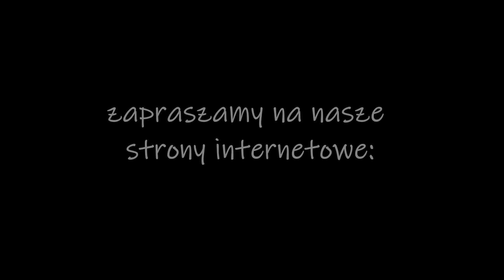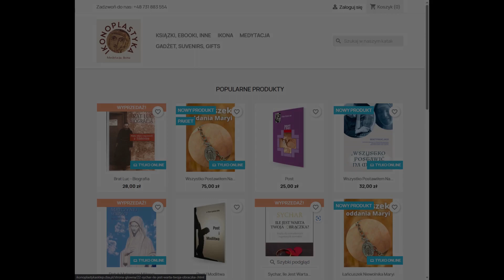NIEZWYKŁE TAJEMNICE IKON, PODCAST MEDTACJA IKONY NARODZENIA PAŃSKIEGO, FASCYNUJĄCY ŚWIAT IKONY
Moi Drodzy,
W dniu dzisiejszym przesyłam Wam już kolejny chyba NAJWAŻNIEJSZY podcast poprzez który mam nadzieję wejdziecie głębie tajemnicy świąt Bożego Narodzenia a zarazem także w tajemnice ikon.
One ciągle stawiają nas w świetle tajemnicy naszego zbawienia objawionej w chwalebnym życiu Jezusa Chrystusa.
To dzięki ikonom jest ona ciągle żywa w swoim ludzie i pozwala się ciągle na nowo odczytywać. Ikona jest ciągle żywa, tętni życiem, życiem bożym. Można się o tym przekonać świetnie właśnie w tej niezwykłej ikonie.

Pamiętajcie, że ikona to obraz rzeczywistości, której poznanie jest dla nas niedostępne. Ona jest oknem na ten świat, które razem z Ewangelią pozwala ten świat choć trochę dotknąć.

Trzeba koniecznie pamiętać, że ikona bez Ewangelii nie ma sensu, dlatego w tym odcinku oprócz medytacji znajdziecie także jak w poprzednich słowa Pisma Świętego i dowiecie się o ewolucji tej ikony, która jak każda kryje wiele niezwykłości.  Pozwólcie się zabrać w ten niezwykły świat.

To wszystko znajdziecie w tym odcinku ...
.oczywiście będą jeszcze następne ... koniecznie oglądajcie.

W takim razie nie zostaje mi nic innego jak powiedzieć:
ZAPNIJCE PASY...    bo ruszamy w podróż w nieznane :)

Błogosławionego odbioru.

Nie zapomnijcie o naszej zrzutce:
Paczka dla dzieciaczka

LAJKUJ I KOMENTUJ!!!
ZADAWAJ PYTANIA I WCHODŹ ZE MNĄ W INTERAKCJE,
PAMIETAJ TAKŻE O KULTURZE PUBLICZNEJ WYPOWIEDZI!!!
NA WSZYSTKIE PYTANIA POSTARAM SIĘ ODPOWIEDZIEĆ

ZAPRASZAM SERDECZNIE